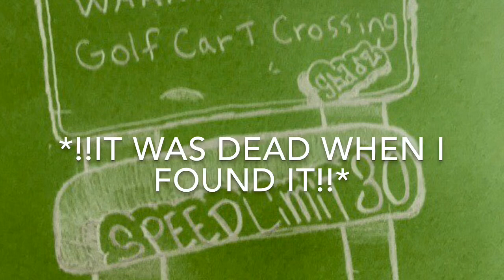Beach Neanderthal Exploration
***The crab that I found on the ground was literally dead when I found it*** it was cracked on the top of its shell like under the sand. I wasn’t playing with a live ass crab XDDD*